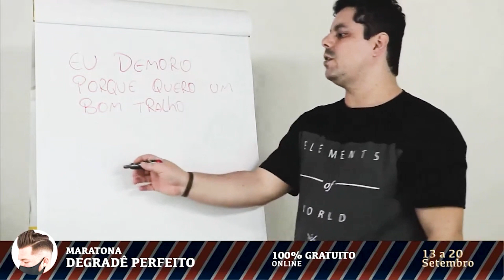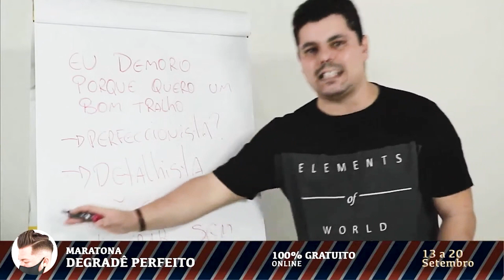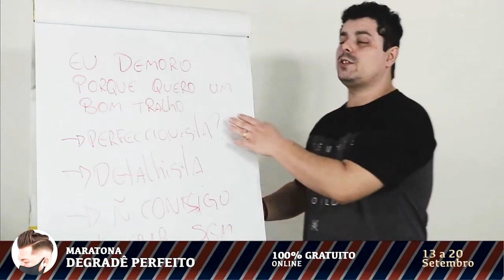Eu demoro no corte porque quero um bom trabalho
Fala galera! Tudo certo? Você é detalhista e perfeccionista na hora de fazer um degradê perfeito? E tem problema você ser esse tipo de barbeiro? No vídeo de hoje eu vou falar sobre isso! Confere aqui.

Vem aí!!! O Maior Evento de Barbearia!

Evento ONLINE e GRATUITO: MARATONA DO DEGRADÊ PERFEITO - de 13 a 20 de setembro.
"3 passos pra você fazer um degradê perfeito, limpo e sem marcações, em menos de 30 minutos"

-13/09 (segunda 07h) - Aula 1: É por isso que o teu degradê fica marcado
-14/09 (terça 07h) - Aula 2: Como fazer um degradê Perfeito
-16/09 (quinta 07h) - Aula 3: Como fazer um degradê em menos de 30 minutos
-20/09 (segunda 09h) - Aula 4: O Começo da Verdadeira Jornada

Aulas enviadas no e-mail

Garanta sua inscrição gratuita. Link na Bio ou Direct

MARATONA DEGRADÊ PERFEITO. INSCRIÇÃO 100% GRATUITA